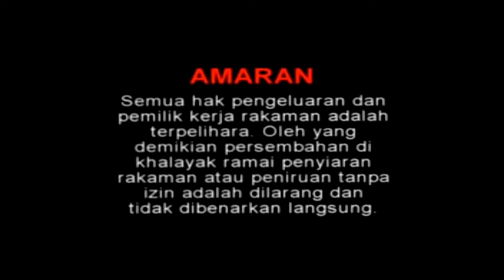Pembukaan 'Siti Badriah & Ratna Monica - Dangdut Super Star'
Album: Siti Badriah & Ratna Monica - Dangdut Super Star
Tahun: 2012
Produksi: Dunia Music
Edaran: Insictech Musicland Sdn Bhd

Kami meng-upload konten ini tidak mendapat apa-apa keberuntungan dari YouTube. Apa yang kami upload hanya untuk menghiburkan penonton/pendokumentasian.